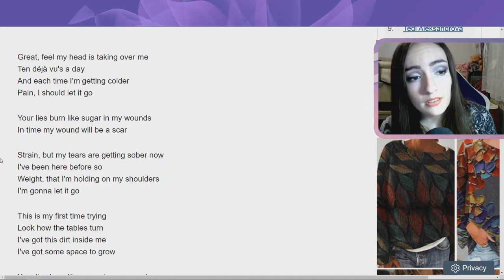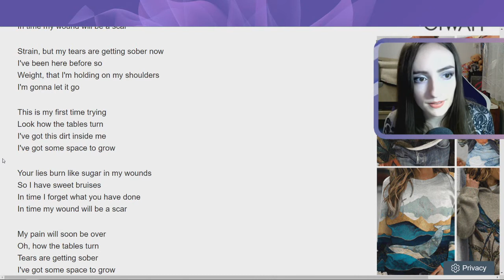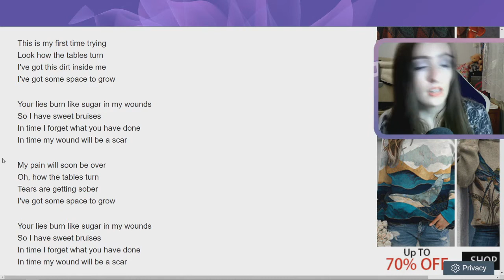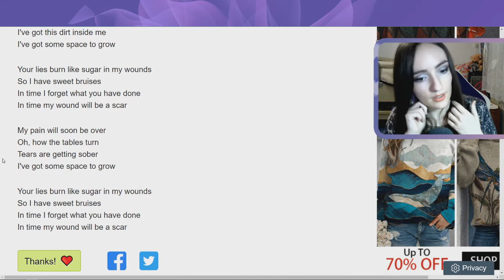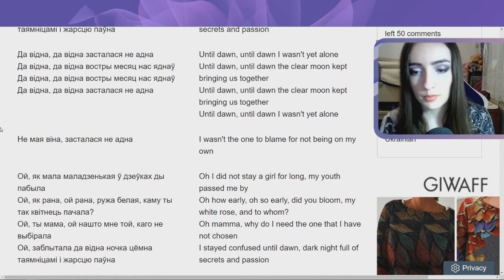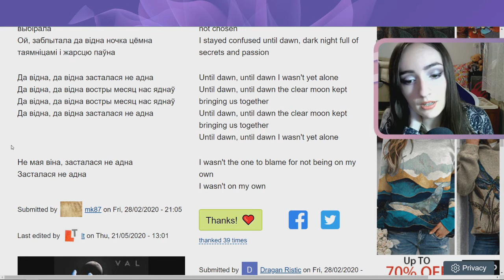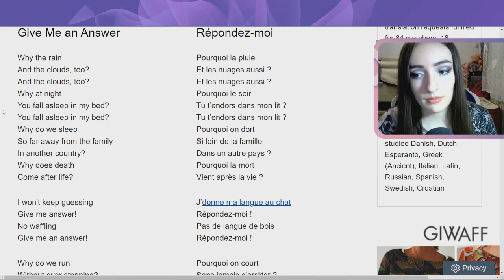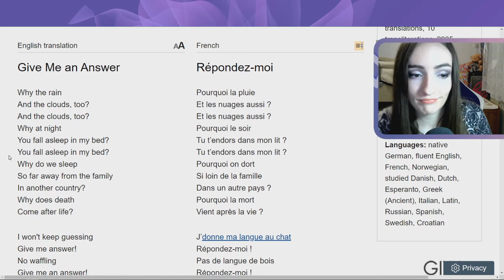What dis mean? 🇧🇬🇧🇾🇨🇭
In this rating ESC 2020 Lyrics we look into the lyrics of Bulgaria, Belarus and Switzerland.

00:00 Into
00:08 Bulgaria
04:31 Belarus
07:32 Switzerland